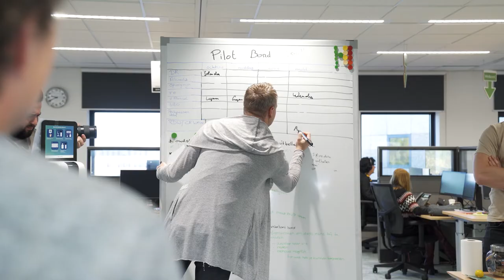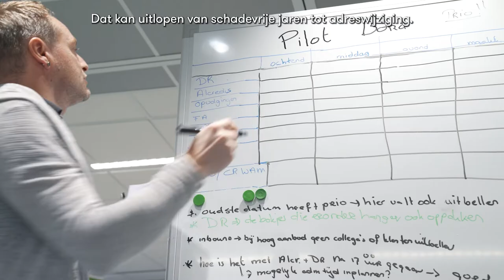Wanneer sluit jij aan bij onze dagstart?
De afdeling Service & Acceptatie Particulier is namelijk nog op zoek naar collega's, en wel in de functie van Service Specialist. Vier collega’s van deze afdeling vertellen wat deze functie en het werken op deze afdeling inhoudt. En die werkdag begint bij de dagstart!

Ben jij iemand die gemakkelijk de telefoon oppakt voor het contact met onze klanten, energie krijgt van het werken met targets en maak jij graag deel uit van een divers en gezellig team? Bekijk dan de vacature voor Service Specialist op werkenbijbovemij.nl en solliciteer!